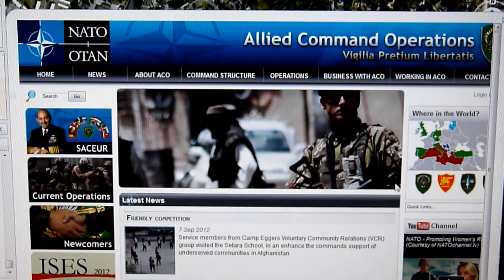und wieder seltsames im Regenradar...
Und heute führt diese "Form" direkt zur Hauptbasis der alliierten Nato Streitkräfte... Na so ein Zufall mal wieder verschwörung hin oder her, der Weg wurde nicht gedacht sondern diese Signatur zeigt genau wo es her kommt!! NATO!!!
Briefwechsel an den Betreiber Meteox wegen der Anomalie:

Hallo ,
Diese Fehler im Radarbild entsteht durch eine Absperrung den Radarstrahlen wegen ein Krahn oder (Illegal)WifiNetzwerk beim Radarstation Uggle (Belgien).

Wijnand